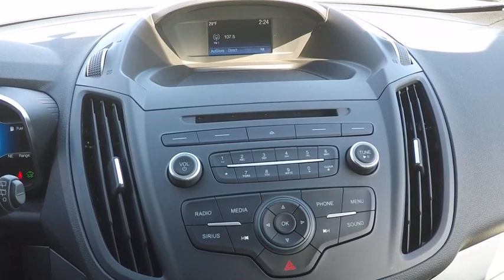2033R Elgin IL 2033R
2018 Ford C-Max Hybrid SE FWD

1045 E. Chicago St.

SE trim. EPA 38 MPG Hwy/42 MPG City! Onboard Communications System, Dual Zone A/C, Hybrid, Aluminum Wheels, Back-Up Camera, CD Player, iPod/MP3 Input, Satellite Radio. Warranty 5 yrs/60k Miles - Drivetrain Warranty; CLICK ME! KEY FEATURES INCLUDE: Back-Up Camera, Hybrid, Satellite Radio, iPod/MP3 Input, CD Player, Onboard Communications System, Aluminum Wheels, Dual Zone A/C Rear Spoiler, MP3 Player, Remote Trunk Release, Keyless Entry, Child Safety Locks. EXPERTS CONCLUDE: KBB.com explains Ford's C-Max gas-electric hybrid for 2018 delivers great fuel economy in a roomy and fun-to-drive package that is both green and good-looking.. Great Gas Mileage: 42 MPG City. VISIT US TODAY: Hopkins Ford of Elgin has been providing quality pre-owned vehicles to Elgin, Schaumburg, Bartlett, Streamwood, Dundee, South Elgin, Hanover Park, Hampshire, Hoffman Estates and Fox Valley community for over 35 years. Our vehicles are market priced daily and we scour the internet to make sure that we are giving our customers the most aggressive pricing. It is important to us that our used vehicles go through rigorous inspections to make sure they meet the Hopkins Ford standards. We will alway Fuel economy calculations based on original manufacturer data for trim engine configuration. Please confirm the accuracy of the included equipment by calling us prior to purchase.